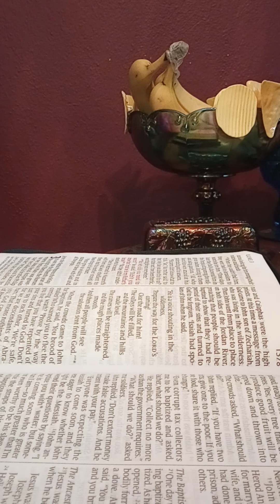Luke Chapter 3 Starting with Verse 1